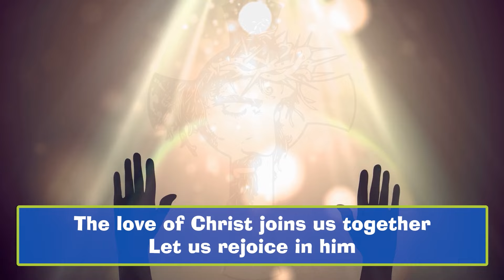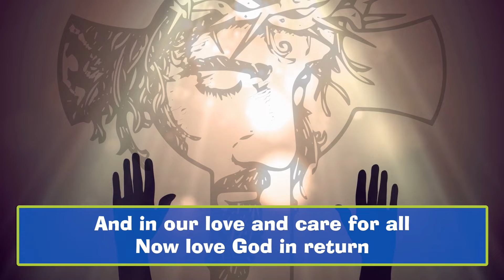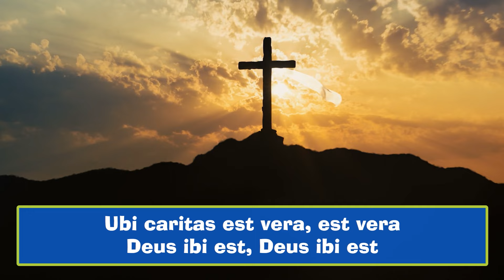Liturgy of the Word, Tuesday August 6th, 2024